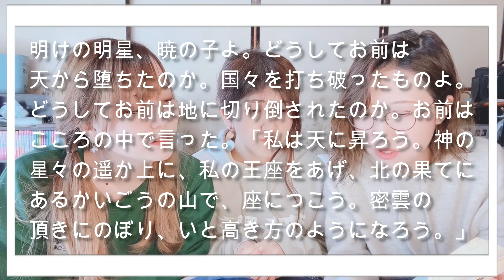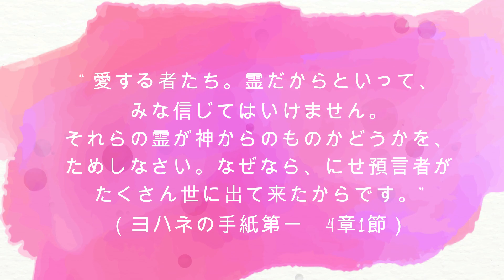本日の議題『悪魔っているの❓』聖書が教える霊の世界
今回は、特に「霊」と呼ばれるものに対して、何でもかんでも取り入れると危ないかもしれないよ？！というところを伝えたくて撮りました☺️🙏✨

特に日本は「悪魔」とか「悪霊」について知る機会もないと思いますので、危ないものには手を出さないように気を付けてくださいネ。

個人的にマジでやめた方がいいと思うものは、降霊術や悪魔崇拝、オカルトと呼ばれるもの、コックリさんや魔術などです。。
(寝れなくなったり、体調が悪くなったり、夜が怖くなったり、恐怖や幻聴聞こえたら、教会に行ってお祓いしてもらうのもアリかも？)

𖤣𖥧𖥣｡𖤣𖥧𖥣｡

簡単にノンクリさんと話してるので、
クリスチャンの方々の難しい言葉遣いや言い回しに関しては割愛させていただきます。

𖤣𖥧𖥣｡𖤣𖥧𖥣｡

あけちゃん可愛い。

私の真顔がやばい。笑